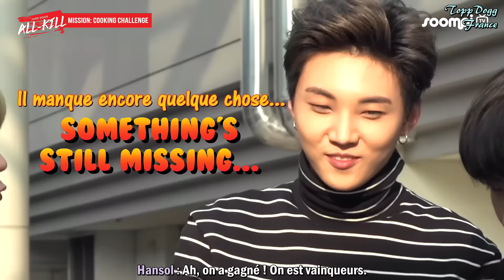[ALL-KILL] ToppDogg - Episode 3 : Défi De Cuisine [VOSTFR]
Voici la traduction du troisième épisode de ToppDogg All-Kill !